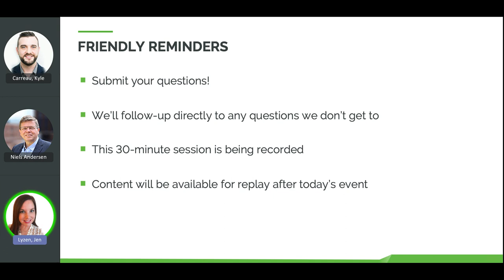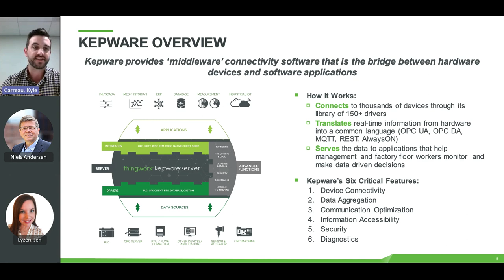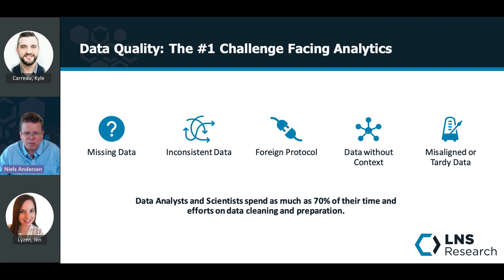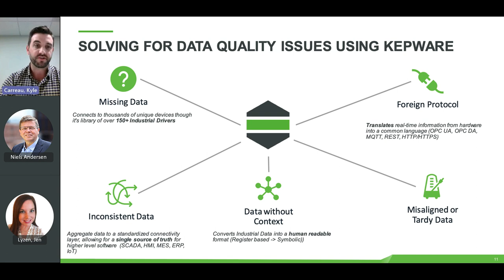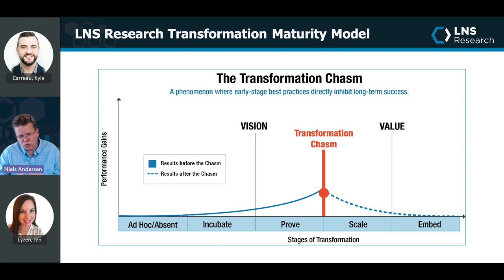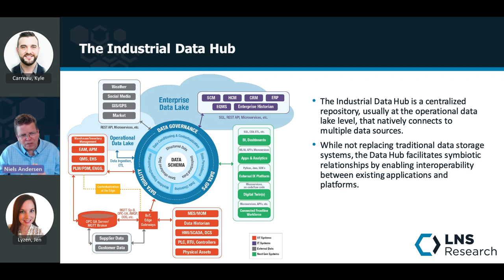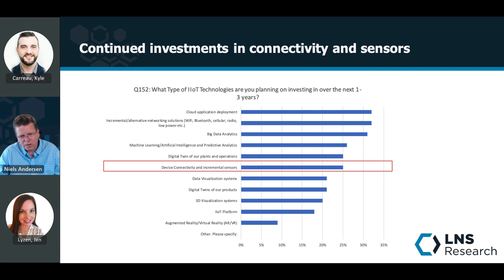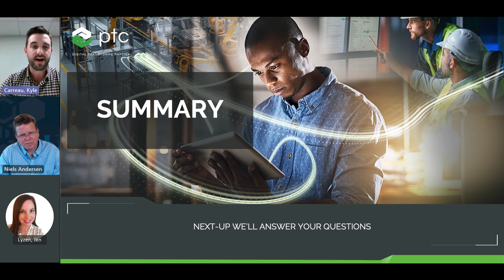Enterprise Connectivity: Unleashing the Power of Data in Digital Transformation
In today's rapidly evolving industrial landscape, optimizing factory operations is essential for staying competitive. Resolving data quality issues from legacy systems helps companies become industry leaders and the key factor in achieving operational excellence is the ability to access and leverage data effectively. Industrial connectivity plays a pivotal role in enabling the Internet of Things (IoT) within the enterprise, offering a pathway to unlock valuable data insights and drive digital transformation.

Watch our webinar to hear from PTC and LNS research to gain a comprehensive understanding of how industrial connectivity, using Kepware, has revolutionized data access and empowers companies to shape their digital future.